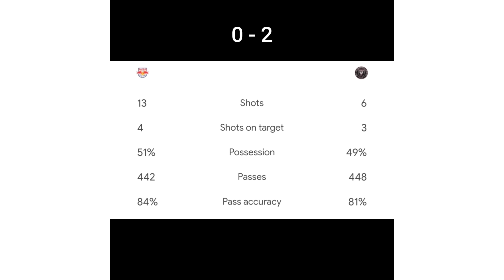INTER MIAMI'S LIONEL MESSI: A NEW VERSION OF MOTIVATION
What Lionel Messi has done to transform Inter Miami is another expression of what "motivation" means.